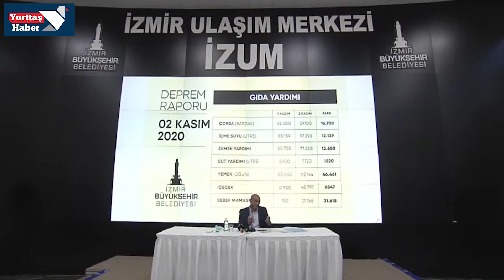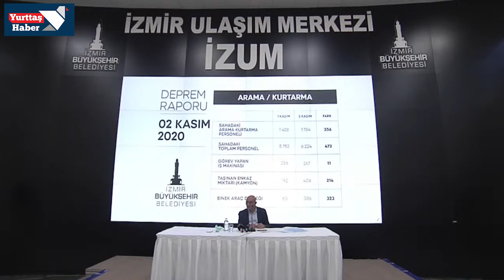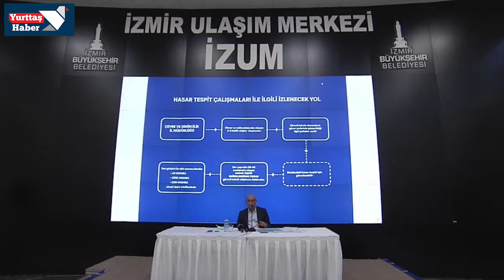Tunç Soyer depremde yıkılan bina ile ilgili şok gerçeği açıkladı!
İzmir Büyükşehir Belediye Başkanı Tunç Soyer, İzmir depreminin ardından son gelişmelere ilişkin bilgi verdi. Depremde hasar gören bina sayısının toplamda 504 olduğunu açıklayan Soyer, "4 bin 424 tespit çalışması yapıldı. Bunların 3 bin 903'ünün hasarsız olduğu görüldü. Az hasarlı 397 bina, orta hasarlı 66, ağır hasarlı 42, yıkık 7 bina ve acil yıkılması gereken 7 bina tespit edildi" dedi.

Soyer, 6.6’lık depremde yıkılan binalarla ilgili yaptığı tespitlerle ilgili ise "Tamamı 92-99 arasında ruhsatlandırılan binalar. 1975'teki yönetmeliğe göre yapılmış. Yani tamamı 1999 Marmara depremi öncesi inşa edilmiş. Yapılan ilk gözlemlerde deniz kumunun kullanıldığına dair veriler var elimizde. Demir donatı alanlarının zayıflığıyla ilgili bilgiler var. Hatta yapı deformasyonuyla ilgili zemin katta örneğin kolonu market yapmak için, spor salonu yapmak için kesmiş” ifadelerini kullandı.
Kendilerine ihbar ulaşmadan 1999 öncesi ruhsat almış yapılarla ilgili yapı deformasyonu olup olmadığına dair bir tespit yapma yetkisine sahip olmadıklarını anlatan Soyer,  “O nedenle ilk işimiz şu telaş bittikten sonra 99 yılından önce ruhsat almış bütün yapıların zemin katlarıyla ilgili tespit yaptıracağım. Bu tespitler sonucunda yıkılması gereken, oturulamaz durumda olan ve tehdit arz eden binalarla ilgili de yıkım kararı almak için bir yasal düzenleme yapılması için talepte bulunacağız.” dedi.